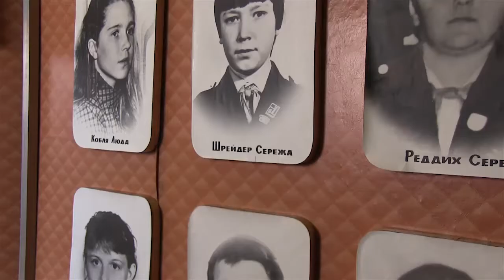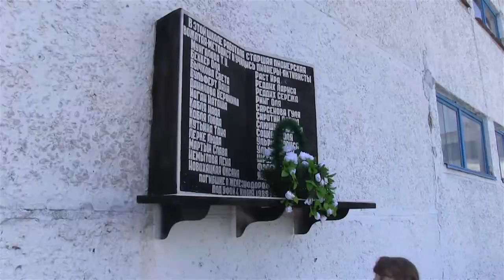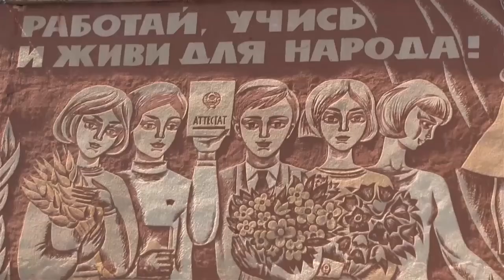Пионеры Русской Поляны